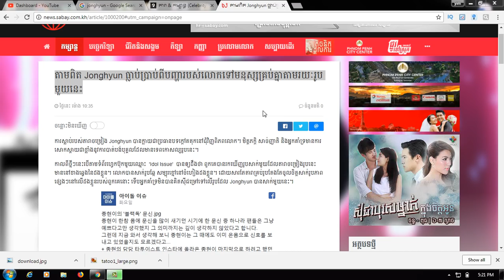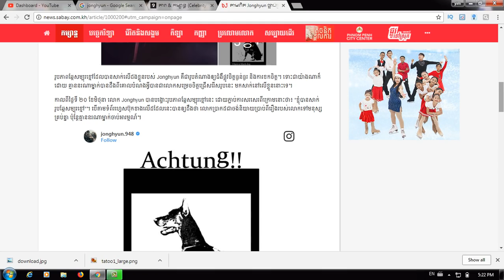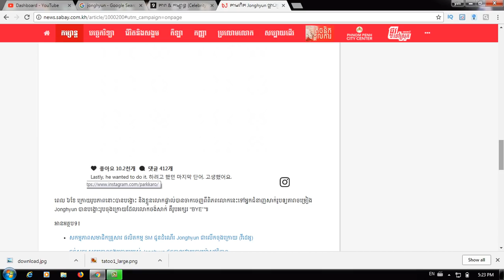តាម​ពិត Jonghyun ធ្លាប់​ប្រាប់​ពី​បញ្ហា​របស់​លោក​ទៅ​មនុស្ស​គ្រប់​គ្នា​តាម​រយៈ​រូប​មួយ​នេះ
Category
Entertainment
License
Standard YouTube License